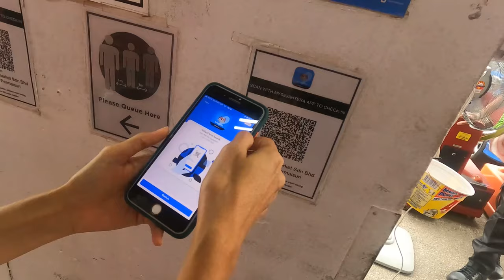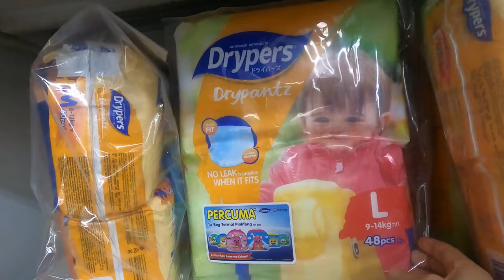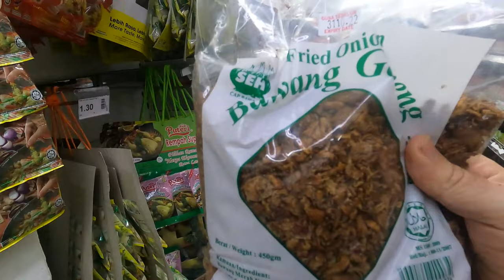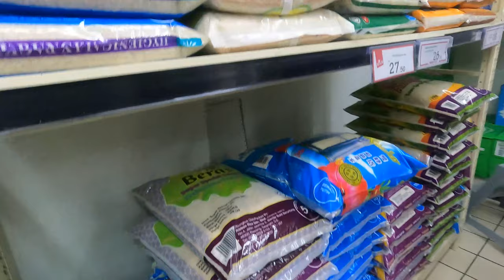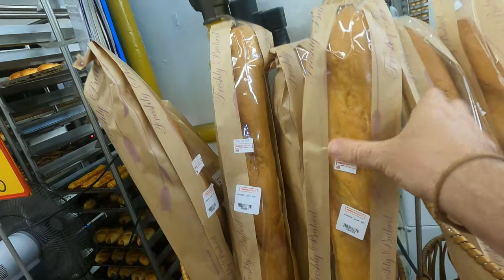Are We Going to be lock-Down Again? Emergency Groceries!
Yesterday, we received an announcement from the Malaysian government that is telling us that we may consider a full lock-down... So are we going to be lock-down again?